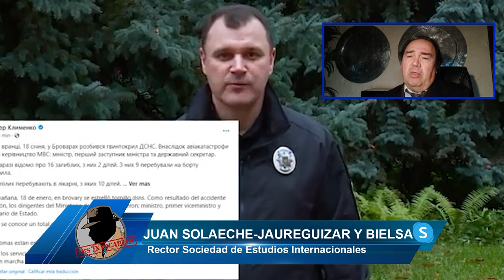JUAN SOLAECHE: Las élites globalistas no quieren que sepamos la verdad de lo que sucede en Ucrania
El rector de sociedad de estudios internacionales entonces Juan Solaeche nos cuenta en el programa de los intocables como las imágenes que nos aparecen, no han sido obra de un misil, puesto que no ha estallado.

Hoy en el programa de los intocables hablaremos del CIS de Tezanos, que ya reconoce el empate entre Feijóo y Sanchez, también hablaremos de cómo el PSOE ofrece a Mañueco la abstención si rompe con VOX en Castilla y León, por otra parte, debatiremos sobre la reforma de la malversación de Sánchez, y como pone en peligro los fondos europeos y por último, hablaremos sobre las últimas noticias de la guerra de Ucrania. Nos acompañan Alberto Sotillos, Ana Velasco y Juan Jara. Y por vía Skype Carlos Cuesta, Juan peña y Juan Solaeche.